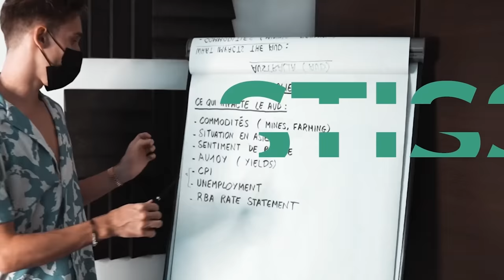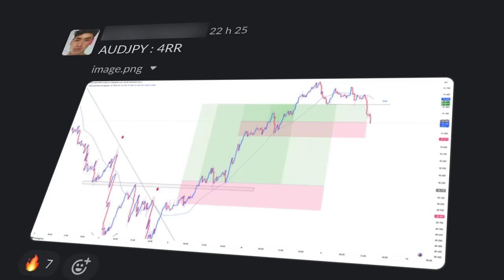Pourquoi tu ne Réussiras JAMAIS en Trading! (Expliqué par un Trader à Temps Pleins)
Dans cette vidéo je te partage le côté de la pièce dont personne ne veut te parler. Devenir trader sur le marché forex est complètement possible et un objectif atteignable cependant il est important de noter que ce n’est pas “facile” contrairement à ce que tout le monde veut te faire penser. C’est pourquoi je t’explique pourquoi tu ne réussiras jamais en trading ou pourquoi tu ne gagneras jamais d’argent en trading forex.

▬▬▬▬▬▬▬▬▬▬ 📈 FORMATIONS & SERVICES 📈▬▬▬▬▬▬▬▬▬